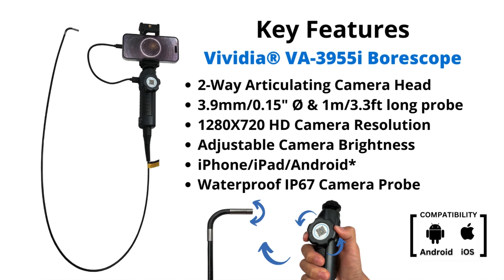Vividia VA-3955i Two-Way Articulation Video Borescope for iPhone iPad Android 3.9mm (0.15") Camera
3.9mm 0.15" Diameter Camera head borescope for diesel and jet turbine engines with 2-way articulation for iPhone iPad and Android

Vividia VA-3955i USB Flexible Smartphone Two-Way Articulating Inspection Camera Borescope

Two-way articulation. Each direction bending back to more than 180 degrees.
3.9mm / 0.15" diameter camera head. Suitable for diesel engines.
1280x720 HD 1MP resolution camera sensor
6 LED lights
Directly connect to iPhone iPad and Android devices*